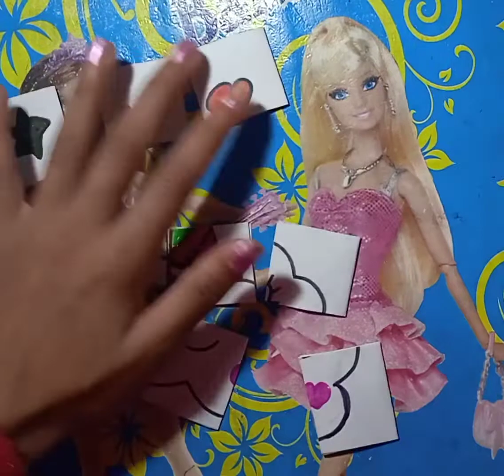Homemade diy of unicorn puzzle game || games to play , diy and play